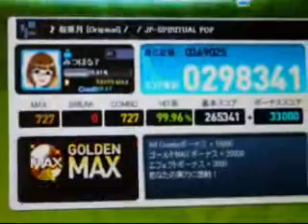DJMAX 桜華月 5kHD